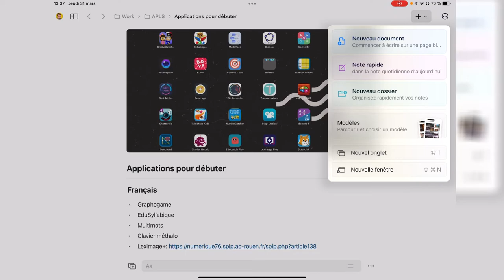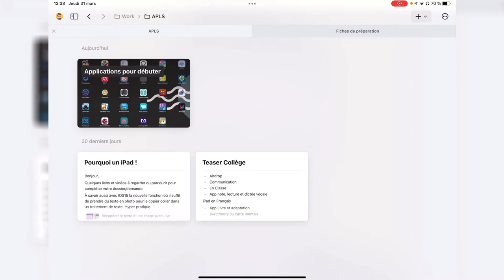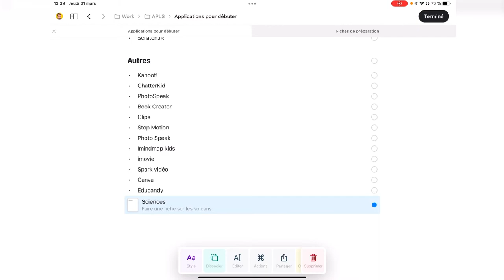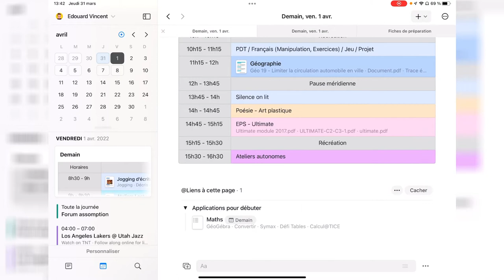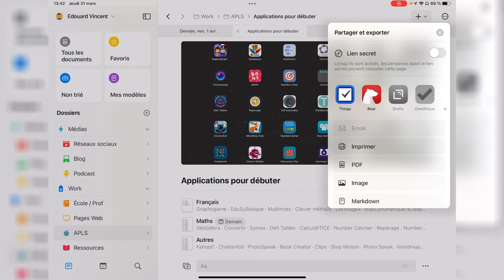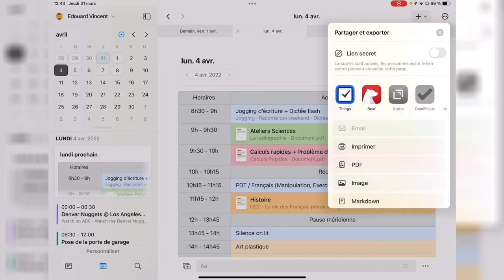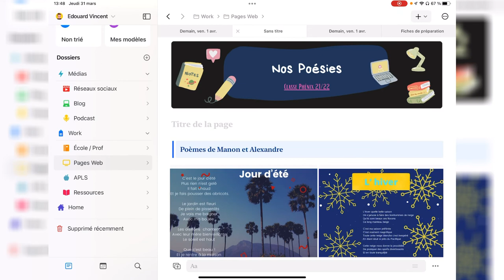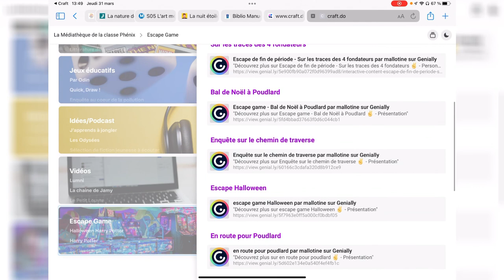Craft Docs - Usage et Tips pour les profs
Mon usages et mes tips préférées de l'app Craft docs

Musique by @zecalvin